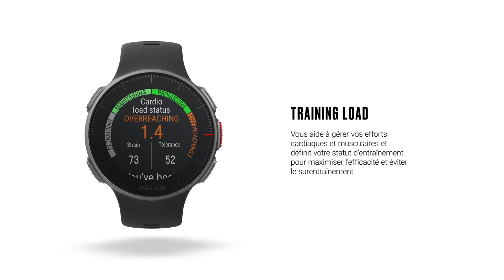Polar Vantage V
• Montre multisport pro, optimisée pour le triathlon et la course ; + 130 profils sportifs (Multisports inclus)
• Mesure avancée de la Fréquence Cardiaque même en natation, avec la nouvelle technologie Polar Precision Prime OHR 9 LEDS
• Montre GPS et GLONASS et baromètre intégré
• Longue autonomie quel que soit le mode : jusqu’à 40h en mode complet GPS & OHR et jusqu’à 30 jours avec le mode montre suivi d’activité quotidienne
• notifications téléphone (messages, appels), tracés d'itinéraires (téléchargement de vos parcours)
• retour au point de départ
• favoris (entrainement, parcours)
• analyse du sommeil sur la montre,
• Mesure de la puissance de course au poignet : le premier système de mesure de la puissance de course au poignet permet d’évaluer l’efficacité de course indépendamment du terrain.
• Fournie avec une solution avancée de suivi de la charge d’entraînement et de la récupération.
• Ecran tactile et matériaux premium (gorilla glass, acier inoxydable)